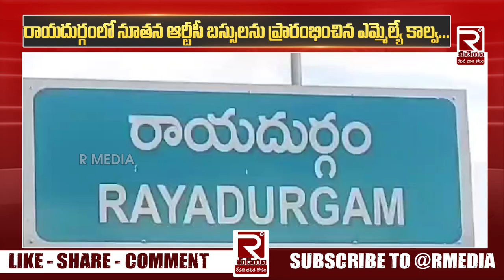ఆర్టీసీ బస్సులను ప్రారంభించిన Rayadurg Mla Kalava Srinivasulu | New RTC Bus Launched In Rayadurg